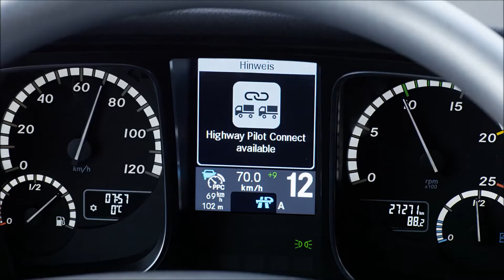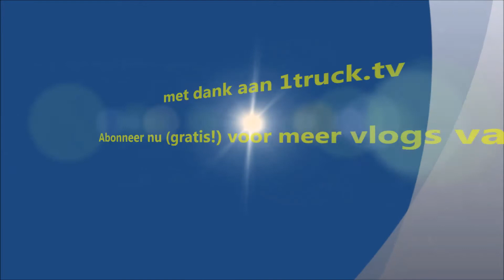TTMtv Vlog #7 - Mee met het Mercedes-Benz platoon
TTMtv kreeg de exclusieve kans mee te rijden in het Highway Pilot Connect platoon van Mercedes-Benz. En die kans laten we natuurlijk niet liggen!